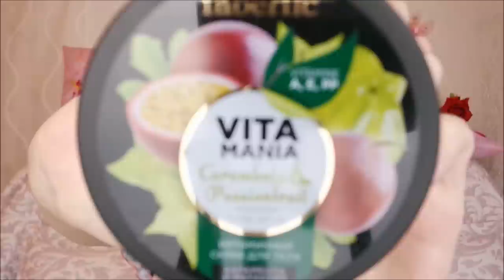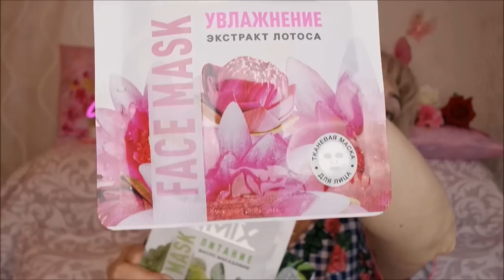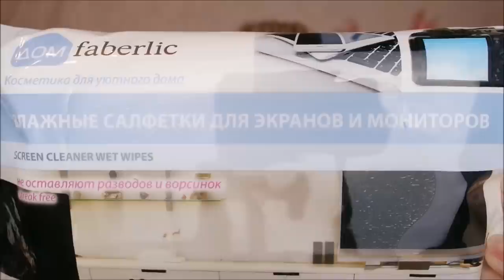Покупки Фаберлик/ Обзор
Покупки, Фаберлик, обзор, средства для волос, для тела, для лица, косметика.